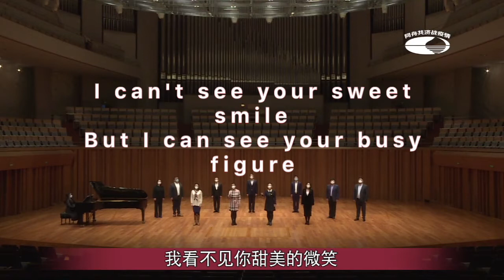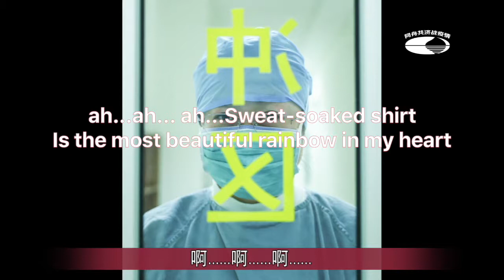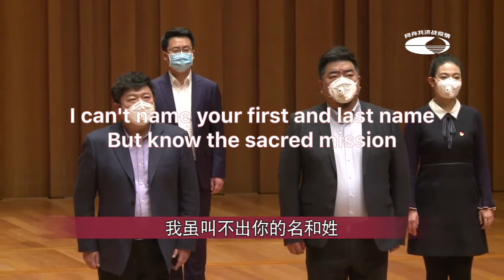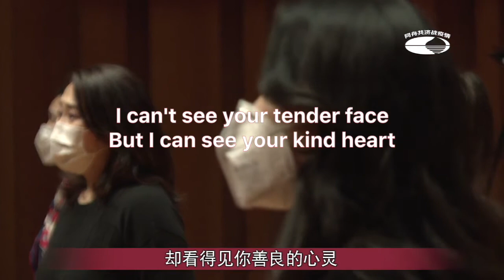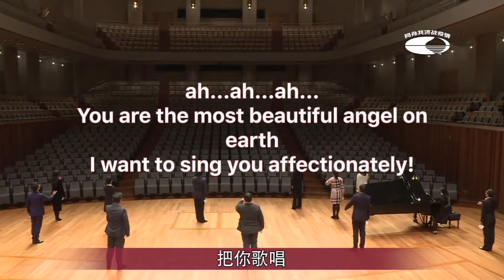A song for frontline doctors battling with wuhan coronavirus -天使的身影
The pneumonia epidemic of a new coronavirus affects the hearts of people across the country.
Artists from the National Center for the Highest Performing Arts- National TheatreShouting for the white soldiers in the front line of the epidemic, and Pray and bless for all Chinese !